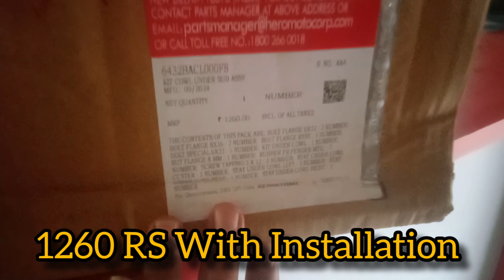New Hero Xtreme 125R Engine Cowl Installation । Engine Guard Xtreme 125R ।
Hero Xtreme 125R Engine Cowl Installation । Engine Guard Xtreme 125R । Modified Xtreme 125R Cowl ।

Hi GYS.
my name is sudipta singha mahapatra...
my YouTube channel name.. Raiderboy SUDIPTA🤟🤟🤟

my Facebook I'd name...